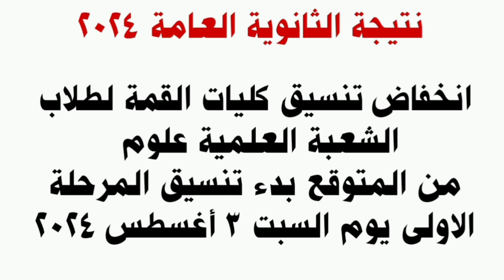نتيجة الثانوية العامة 2024 بالإسم صدمة فى تنسيق كليات علمي رياضة وأدبي وبشرى سارة لطلاب علمى علوم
نتيجة الثانوية العامة 2024 برقم الجلوس
نتيجة الثانوية العامة 2024 بالإسم
نتيجة الثانوية العامة 2024 اليوم السابع